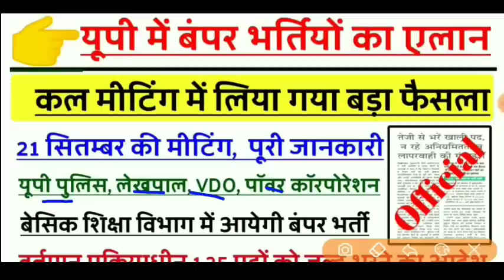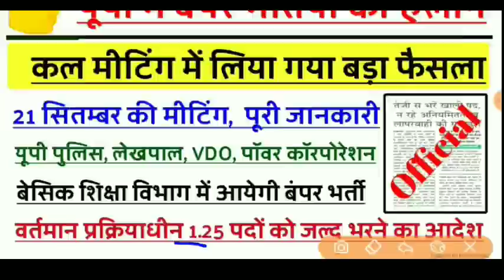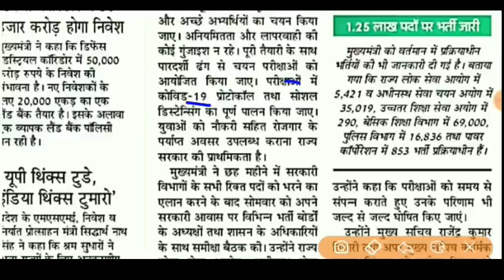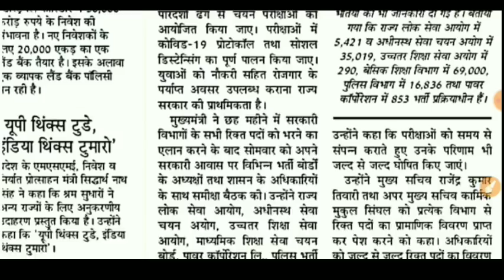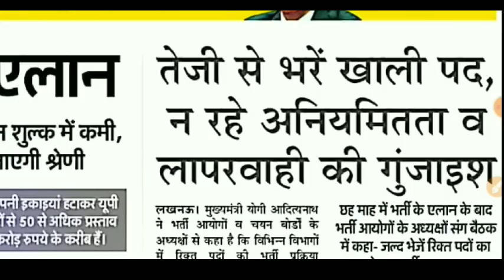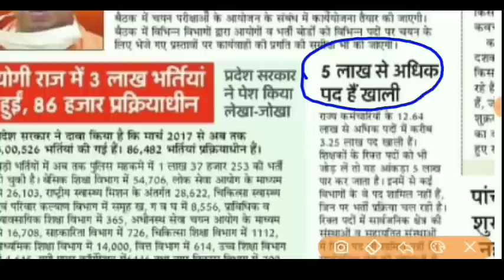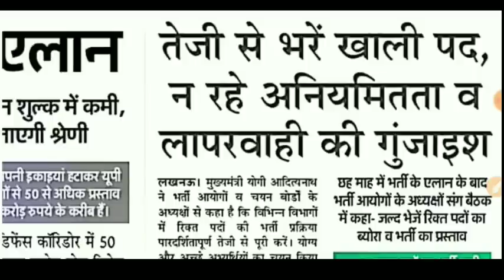यूपी के सभी छात्रों के लिए खुशखबरी, कल मीटिंग में लिये गये बड़े फैसले, 5 लाख नई वैकेंसी जल्द || UP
Title:- यूपी के सभी छात्रों के लिए खुशखबरी, कल मीटिंग में लिये गये बड़े फैसले, 5 लाख नई वैकेंसी जल्द || UP

About The Video.👇👇👇
दोस्तों हमने इस वीडियो के माध्यम से आपको ( यूपी के नई वेकेंसी) से सम्बंधित जानकारी दी है।

दोस्तों आपको विडियो कैसी लगी, कमेंट बॉक्स में लिखकर जरूर बताएं।

आप हमारी ये वीडियो भी जरूर देखें।

05. सिन्धु घाटी सभ्यता